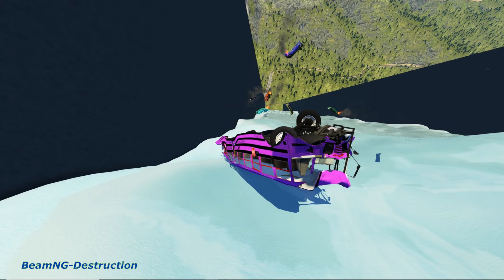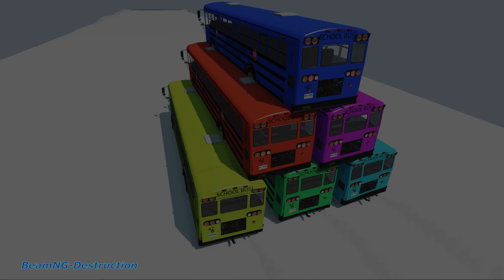beamngdrive - School Bus Crashes & Jumps 149